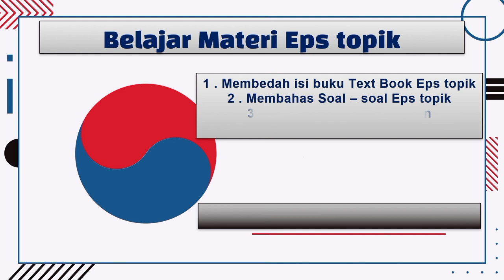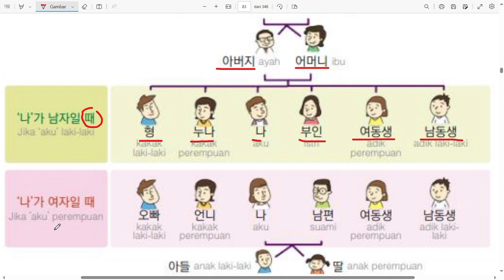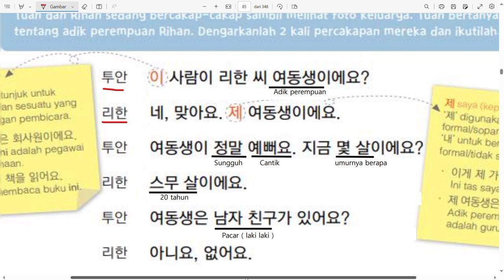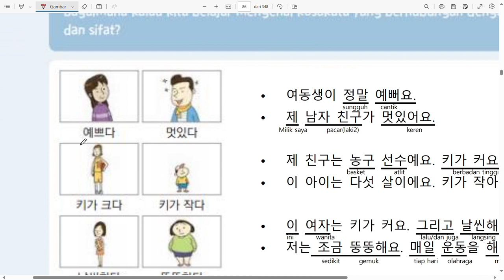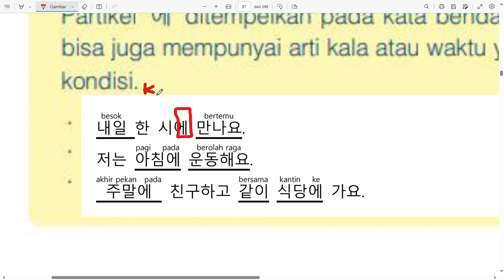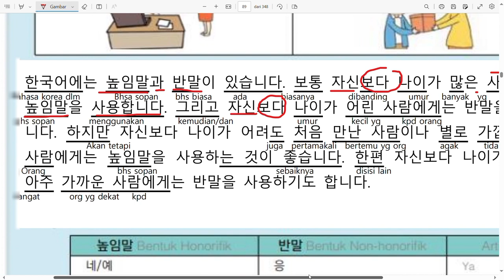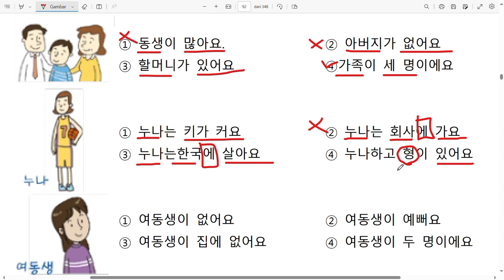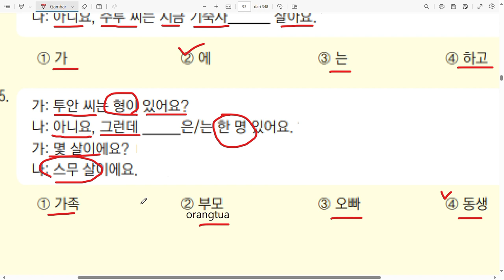Pembahasan buku Textbook Eps Topik BAB 9 - Modul ujian Eps topik korea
Pembahasan buku Textbook Eps Topik  BAB 9